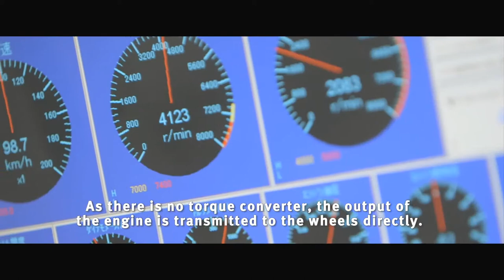The AllNew Infiniti Q50 Direct Response Hybrid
About high power along with  class leading fuel consumption and CO2 emitions that come with the Q50 hybrid